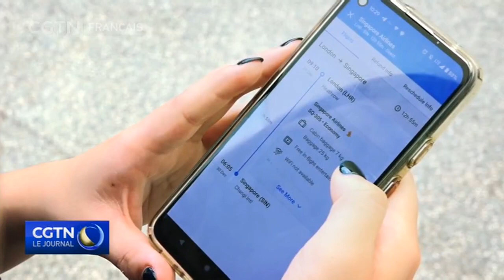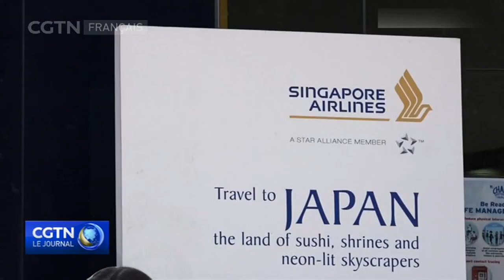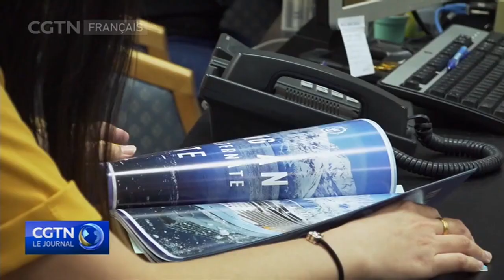Singapour : un programme pour relancer le secteur des voyages avant les fêtes de fin d'année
Après avoir vacciné 84% de sa population, Singapour étend progressivement l'autorisation de voyages sans quarantaine pour les vaccinés. La cité-État a récemment ajouté davantage de pays à son programme de VTL pour voies de déplacement vaccinées lors d'essais réussis avec l'Allemagne et le Brunei. Cette politique soulage les Singapouriens avides de voyages.